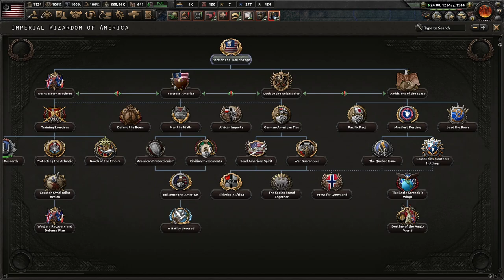Casting Minorities Out Of America! Hoi4 - Kaiserredux, Constitutional American Republic #3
America is becoming a land of degenerates that put their own selfish needs and gains before the country. It's time to set ourselves back on the right path. No matter what happens, the klan will save us and ensure that e must secure the existence of our people and a future for white children!